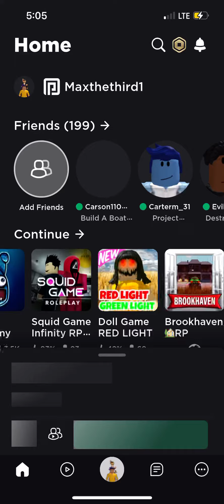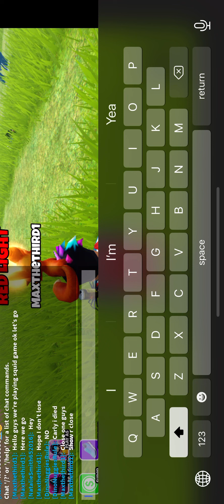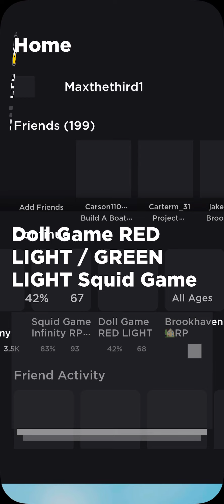We played squid game